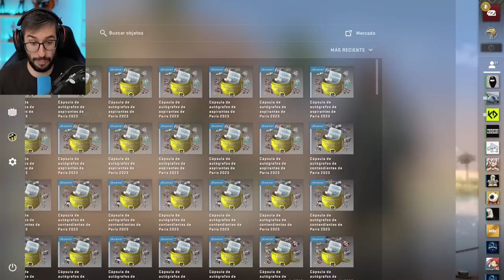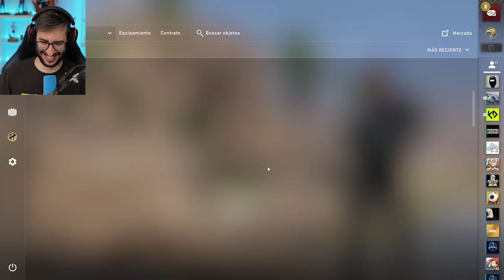¡ESTA CAPSULA DE 0,25€ TE DA EL VALOR DE UN CUCHILLO!